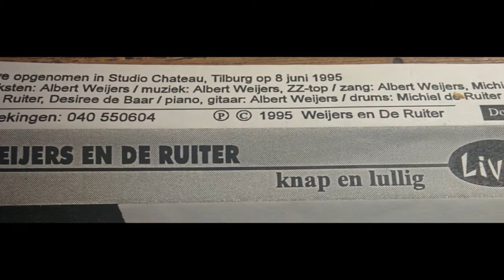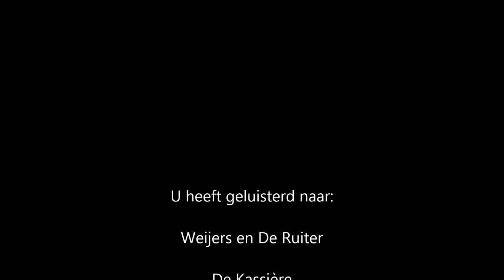Weijers en De Ruiter - De Kassière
Van de cassette Knap En Lullig uit 1995 is dit de Kassière. Het was totaal niet de bedoeling enig personeelslid van welke winkel dan ook te beledigen, mocht dat toch gebeurd zijn dan aanvaarden Weijers en De Ruiter geen enkele aansprakelijkheid.
Opgenomen in Studio Chateau, Tilburg.